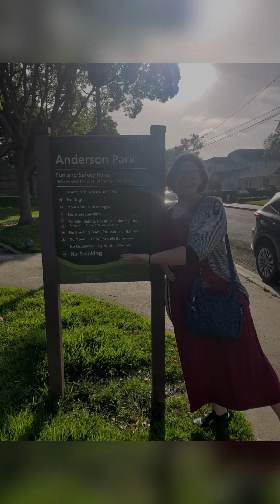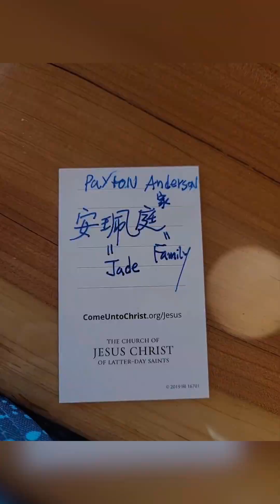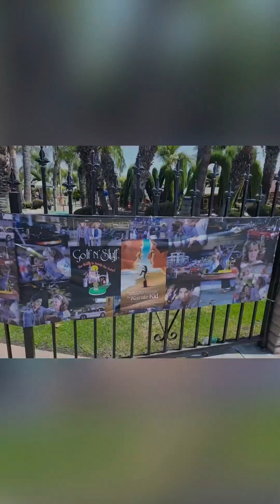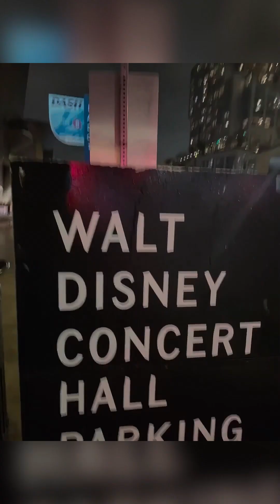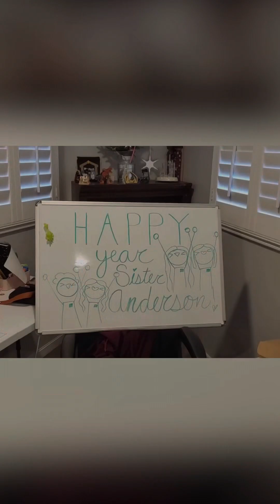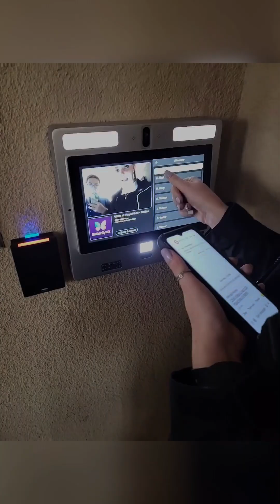Payton’s mission test